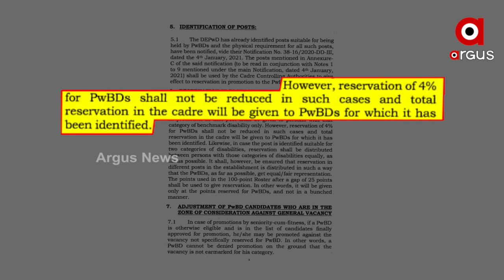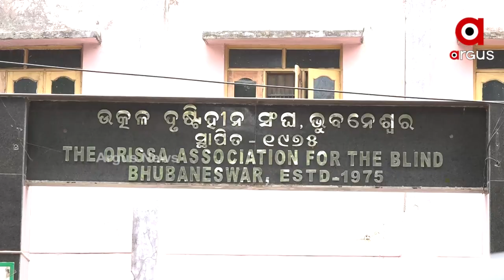ରାଜ୍ୟରେ ଦିବ୍ୟାଙ୍ଗ ଛାତ୍ରଛାତ୍ରୀଙ୍କୁ ଅଣଦେଖା !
୨ ବର୍ଷ ଧରି ସରକାର ଦେଉନାହାଁନ୍ତି ପିଇଟି ପୋଷ୍ଟିଂ । ଦିବ୍ୟାଙ୍ଗଙ୍କ ପାଇଁ ସ୍ବତନ୍ତ୍ର ୪ ପ୍ରତିଶତ ସିଟ୍‌ ସଂରକ୍ଷଣର ନିୟମ ଥିଲେ ବି ମାନୁନାହାଁନ୍ତି ସରକାର । ଅବହେଳା ପାଇଁ ଅସନ୍ତୋଷ ଝାଡିଛନ୍ତି ଦିବ୍ୟାଙ୍ଗ ଛାତ୍ରଛାତ୍ରୀ